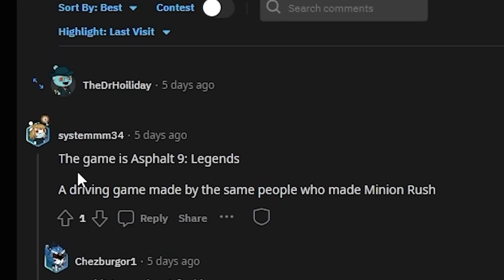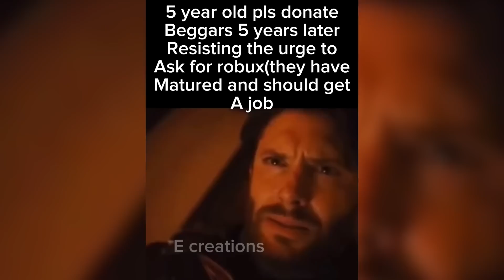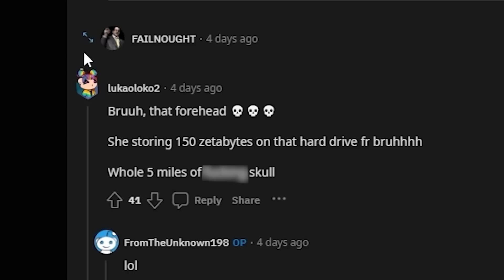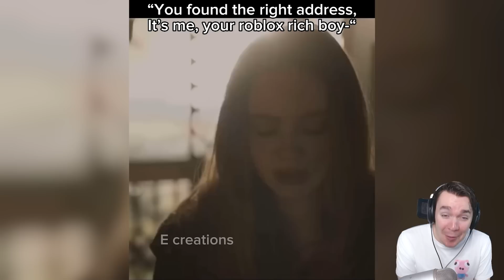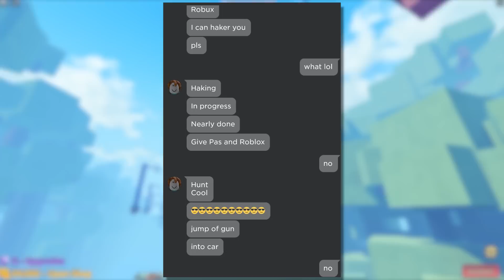This Is The DUMBEST Roblox Meme I've Ever Seen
The Best Funny Roblox Meme Review #131

Roblox is one of the most popular games of our time, and with great power comes great memes. From Flamingo rainbow friends Kreekcraft sus to Roblox irl. Let's check out some of the best from r/bloxymemes!!! Meme time!

r/BloxyMemes DAILY $10 Robux Card competition!!! (13+)

💙SOCIAL MEDIA💙